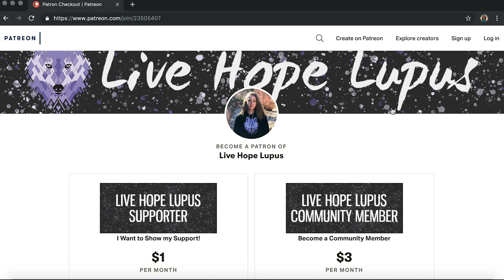Fatigue and Autoimmune Diseases | Chronic Fatigue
Products that have helped me & products I love!

My name is Samantha Wayne and I have been creating advocacy videos on YouTube since 2009. I created Live Hope Lupus in order to create a space where those with chronic illnesses could get information and support.